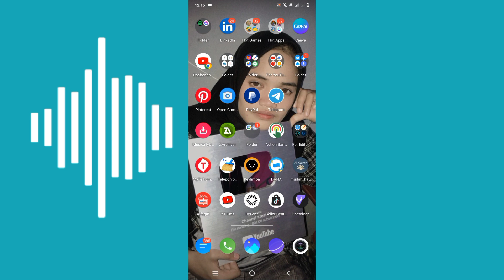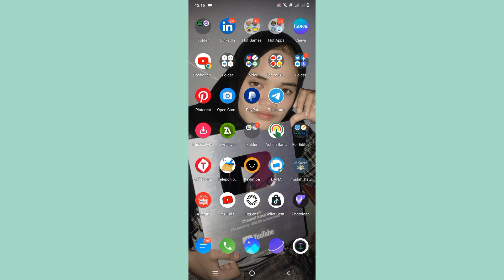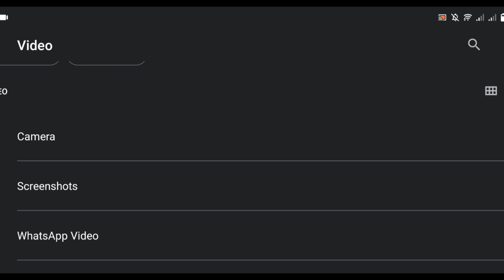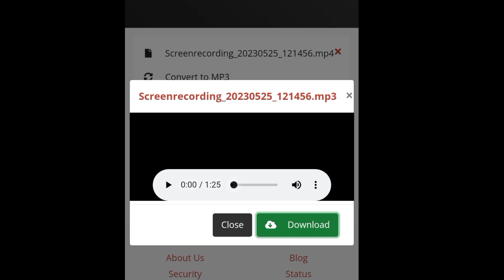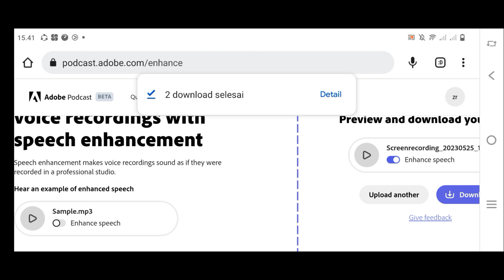Adobe podcast beta Nyobain fitur AI pengolah suara dari Adobe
adobepodcast ai, adobe podcast, adobe ai, podcast ai, adobe podcast beta, adobe podcast app, cara edit adobe podcast